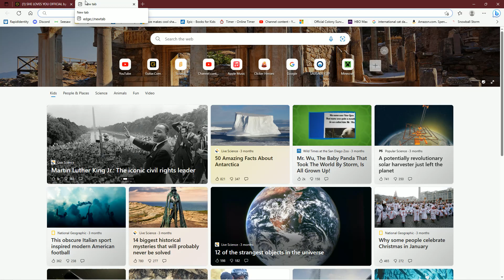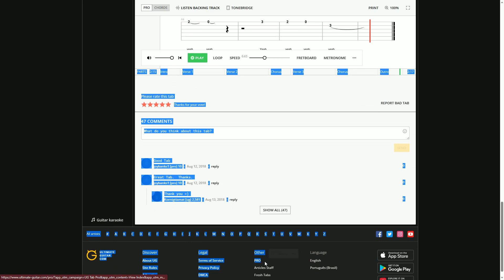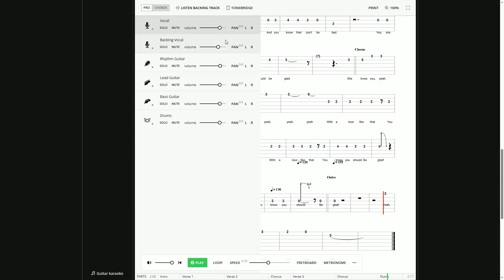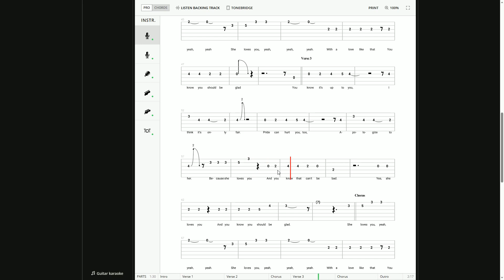How To Play She Loves You By The Beatles On Guitar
Go To  0:42 For One Half Speed  6:10 For 3 Fourths Speed 9:40 For Full Speed And Full Extra Power At 12:18